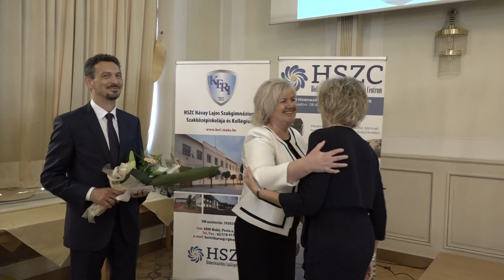Makón köszöntötték a Hódmezővásárhelyi Szakképzési Centrum pedagógusait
Makón a Korona Szálló adott otthont idén a Hódmezővásárhelyi Szakképzési Centrum kilenc tagintézményében oktató kiváló pedagógusok köszöntésének, akiknek Árva-Nagy Sándorné főigazgató Miniszteri Elismerő okleveleket és Kiválósági Díjakat adott át. Ugyanitt folyatta Farkas Éva Erzsébet polgármester és a Makó Város Fejlődéséért Közalapítvány is a pedagógus-köszöntések sorozatát, ezúttal a Keri tanárait részesítették dicséretben.